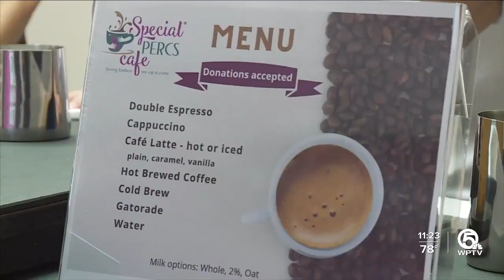Special Percs Spotlight: Today on 5 at 11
Unicorn Children's Foundation Junior Board Member and Barista Student Maria Schenck was spotlighted on WPTV News Channel 5 (NBC) on October 27, 2021 to showcase our Special Percs Cafe Coffee Cart.